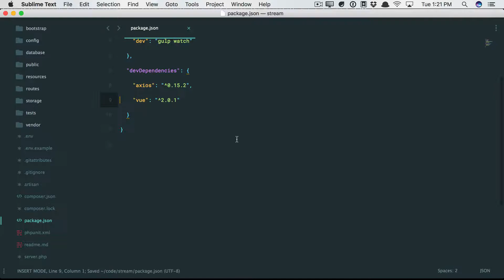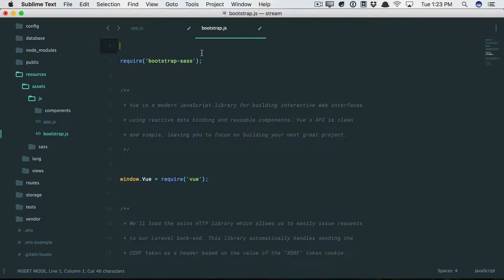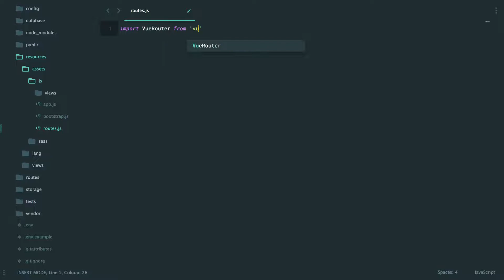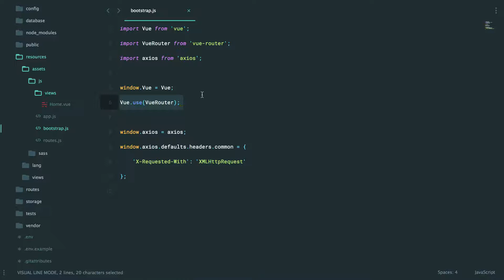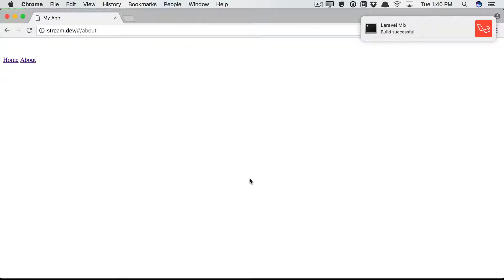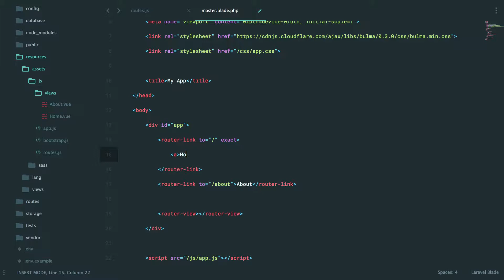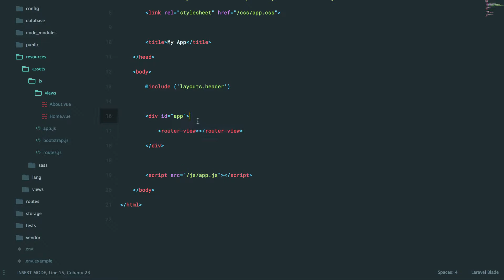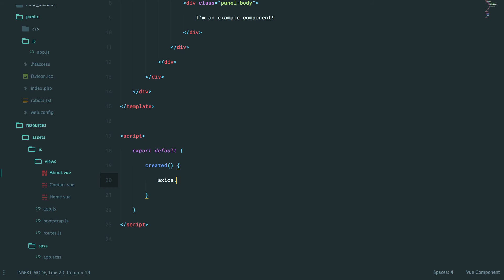Learn Vue 2: Part 26 - SPAs and Routers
As a workflow exercise, over the next few episodes, we'll review some essential topics related to building a full SPA with Vue 2. First up, we should discuss client-side routing, and how that fits into Vue. As always, we'll start entirely from scratch, and build up our project.

or learn more about Vue, and all things web development,